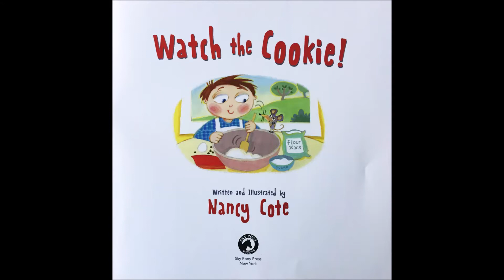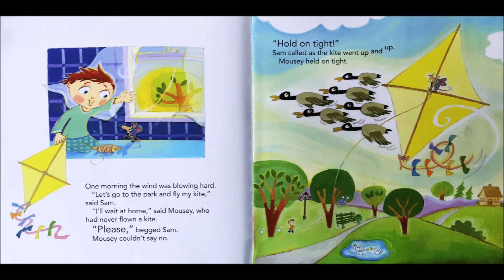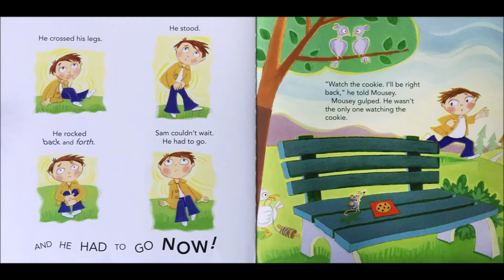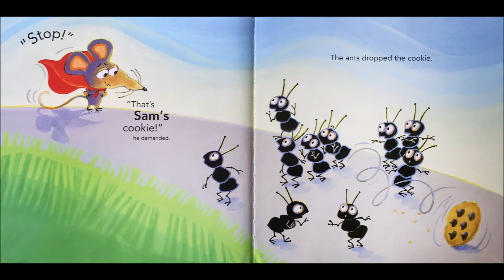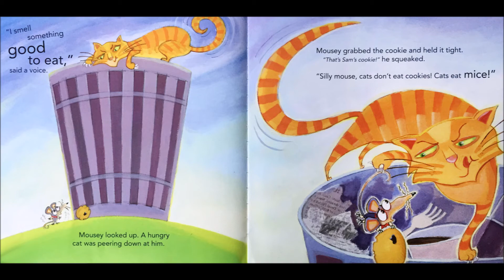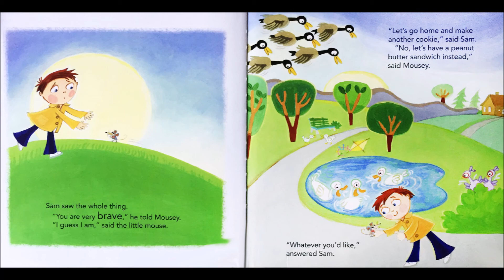Watch the Cookie | Kids Books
Sam and Mousey are best friends.  What will happen when Sam has Mousey watch his cookie at the park? - Read by Charlotte O.